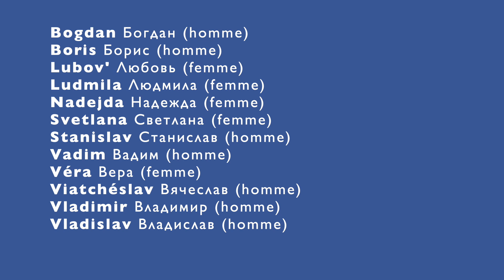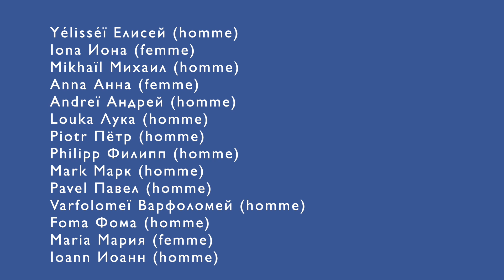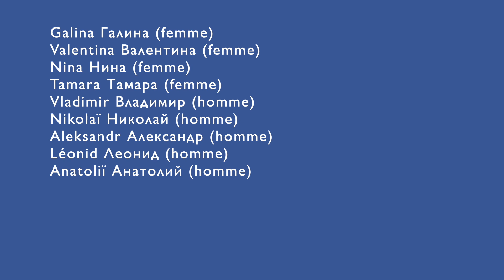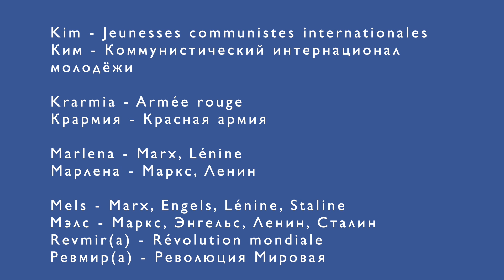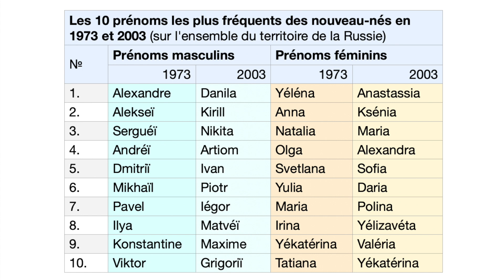Histoire de prénoms russes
Dans cette vidéo, nous allons parler de l’histoire des prénoms en Russie, de l’évolution de popularité de prénoms ainsi que de prénoms les plus à la mode en Russie ces derniers temps.

00:00 Introduction
01:19 Période pré-chrétienne
02:39 Période chrétienne
07:02 Époque moderne
09:55 Les prénoms les plus populaires en Russie

🇷🇺 Que visiter à Moscou? Guide gratuit pour les voyageurs

À bientôt ! 🤓